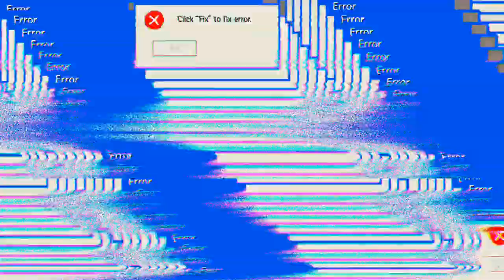gar nicht mitbekommen das ich so lang gespielt habe 😱 'Days After'